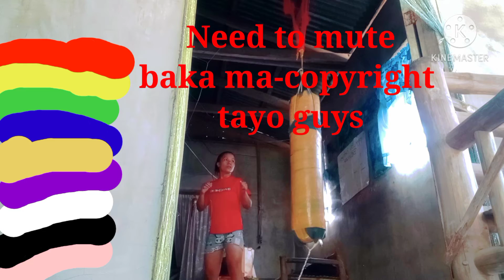Spinning heel/hook kick😘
In this video i will show you how to do the spinning heel hook kick
this is hard to master guys
it takes a lot of time and patient
secret to master this spinning heel hook kick is practice more often

Reminder: Warm up guys first before and after your workout stretch our legs, do massage recovery it is important

spinning kick
kick boxing
spin kick
heel kick
hook kick
spinning hook kick
spinning heel kick